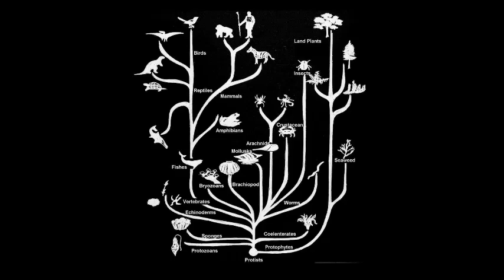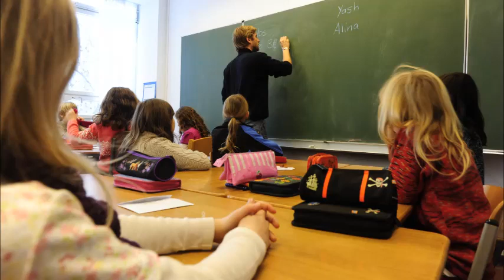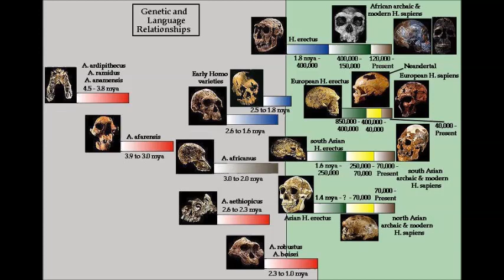RE: Pierre Vogel | Dawa 3 - Teil 3: Bier, Schnittchen und Zorn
Wisst ihr was, wenn Vogel den Scheiß nicht ernst nimmt dann kann ich mich ja auch entspannen und erstmal gepflegt ein Bier zischen ... oh, warte BEIM VOGEL MUSS ICH MICH AUFREGEN!